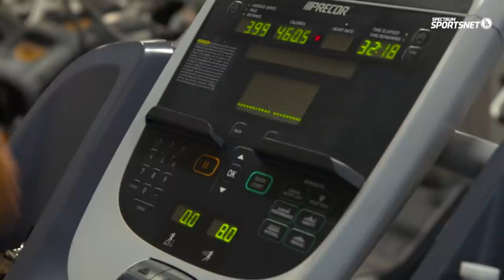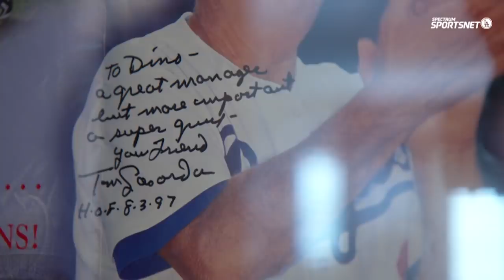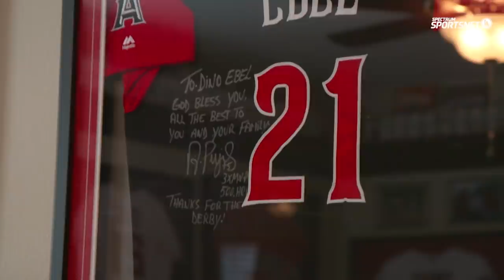Dino Ebel Comes Home - Backstage Dodgers Season 6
This may be Dino Ebel’s first season as the Dodgers Third Base Coach, but his Dodger roots date back to 1988 when he first signed with the team.

The Los Angeles Dodgers franchise, with six World Series championships and 23 National League pennants since its beginnings in Brooklyn in 1890, is committed to a tradition of pride and excellence.  The Dodgers are dedicated to supporting a culture of winning baseball, providing a first-class, fan-friendly experience at Dodger Stadium, and building a strong partnership with the community. With the highest cumulative fan attendance in Major League Baseball history, and a record of breaking barriers, the Dodgers are one of the most cherished sports franchises in the world.